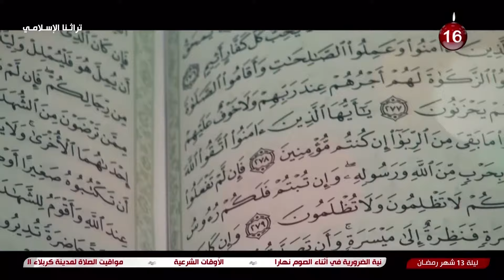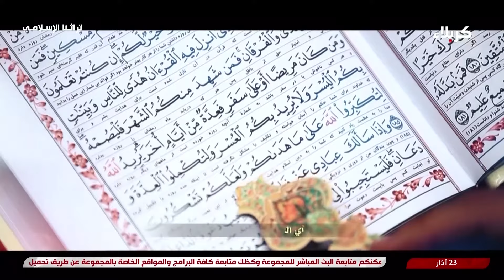تراثنا الإسلامي - شبهات معاوية عليه اللعنة حول الإمام الحسن عليه السلام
تراثنا الإسلامي
شبهات معاوية عليه اللعنة حول الإمام الحسن عليه السلام
سماحة الشيخ محمد الحسون
13 شهر رمضان 1445 هـ
جميع الحقوق محفوظة
 برنامج تراثنا الإسلامي يقوم على تعريف للمفردات الكثيرة
والمتنوعة والمختلفة حيث ان لكل مفردة منها بحر عميق
 مستقل بذاته ومعرفة أهميته، باستضافة المحقق والباحث
الإسلامي سماحة الشيخ محمد الحسون.